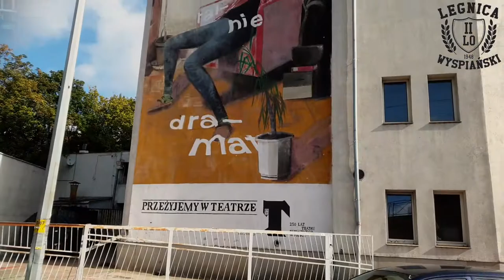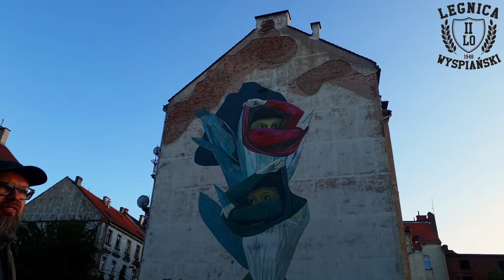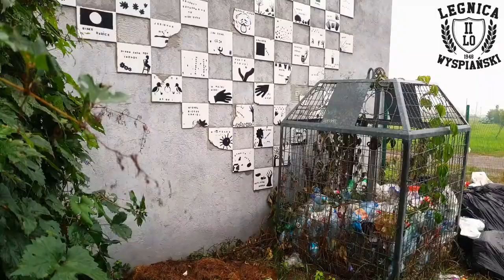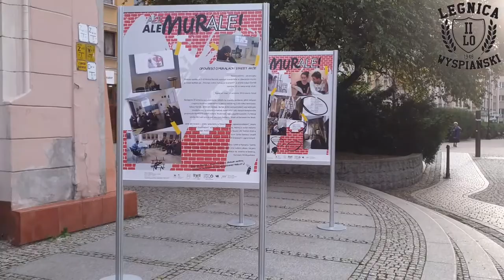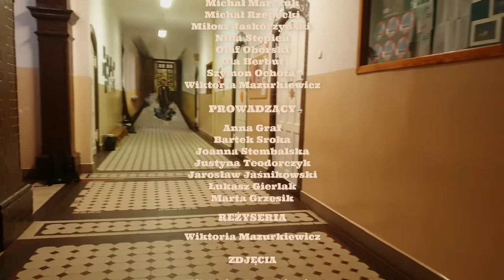Ale Murale! | 2 LO Legnica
Przez ubiegłe dwa miesiące młodzież II LO brała udział w projekcie "Ale murale" realizowanym we współpracy z Legnicką galerią sztuki, programem Bardzo Młoda Kultura oraz ośrodkiem działan artystycznych Firlej. Celem tej  inicjatywy było zaznajomienie młodych ludzi ze zjawiskiem street art-u poprzez wycieczki po dolnośląskich miastach słynących z murali oraz serie wykładów prowadzonych przez doświadczonych artystów - Łukasza Gierlaka, Bartka Srokę oraz Jarosława Jaśnikowskiego. Projekt został zwieńczony wykonaniem muralu w naszej szkole przez uczestników projektu pod doświadczonym okiem wyżej wspomnianego Łukasza Gierlaka. Przebieg tych działań oraz opinie uczniów na temat tego wspaniałego wydarzenia możecie obejrzeć powyżej. Zapraszamy!
Film wykonała Wiktoria Mazurkiewicz - SZKOLNE KOŁO FILMOWE